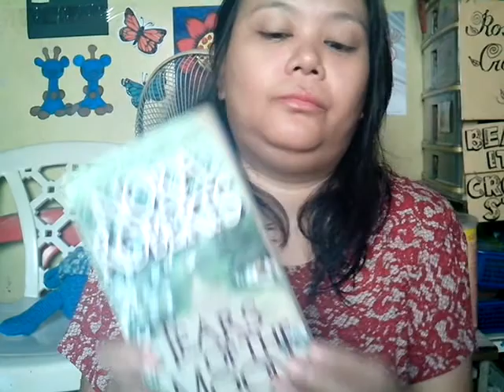Gantsilyera 103: Crochet Garter Stitch Slouchy Hat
Short vid showing the hat i made.

Shoutout: Ms Shirleys channel: Jammin with Yarn

Proverbs 16:3 Commit to the Lord whatever you do, and He will establish your plans

Happy Crafting!